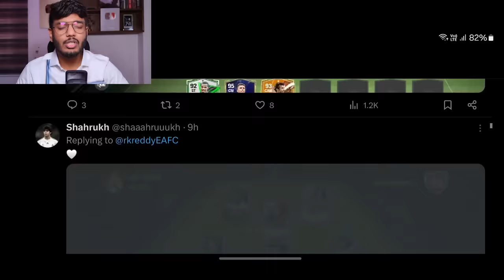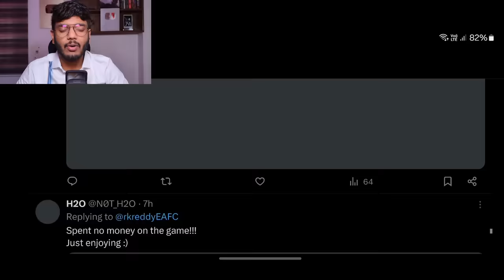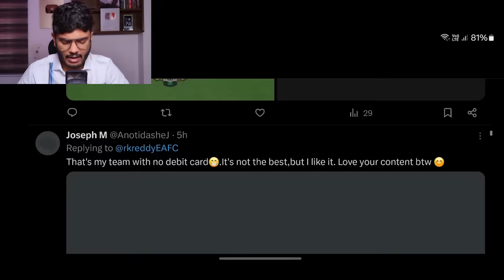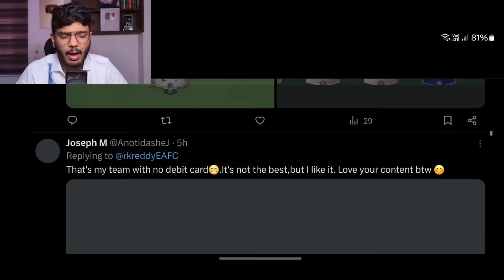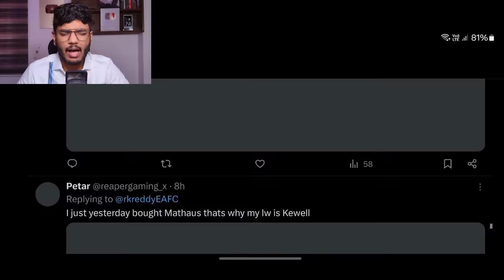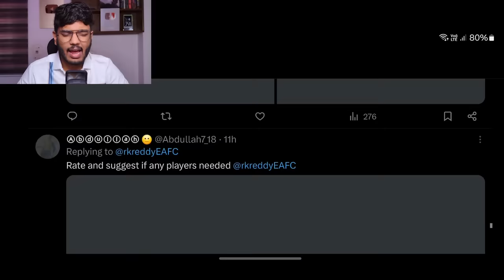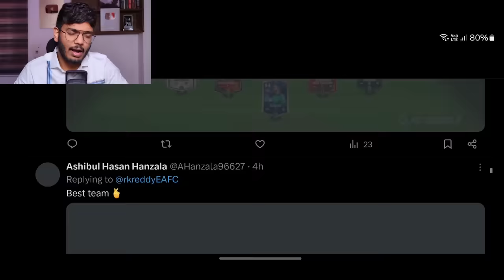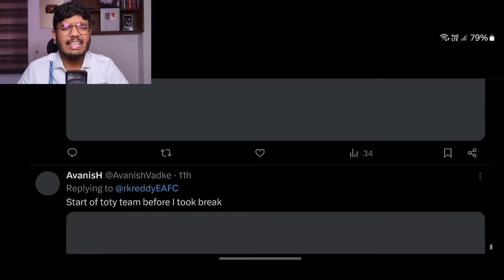My Subscribers Teams Decide my FC MOBILE Team!